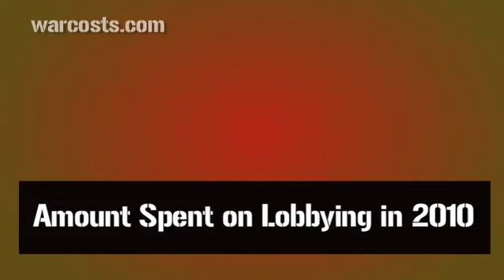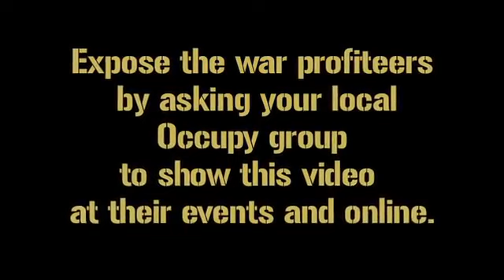Meet the 0.01 Percent- War Profiteers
War industry CEOs make tens of millions of dollars a year, putting them in the top 0.01 percent of income earners in the U.S.

Northrop Grumman CEO Wes Bush made $22.84 million last year.
Lockheed Martin CEO Robert Stevens made $21.89 million.
Boeing CEO James McNerney: $19.4 million.

These guys use their corporations' massive lobbying dollars to keep their job-killing gravy train rolling. Last year, their companies spent a whopping $46 million on lobbying, corrupting our politics and ensuring that their bank accounts continue to fatten at our expense. These executives are some of the main reasons why we're wasting so much on war instead of rebuilding our own nation here at home.
Help us fight their propaganda campaign to protect their profits.

CORRECTION: Lockheed Martin's CEO is Robert Stevens. The video refers to him as "Martin Stevens" which is incorrect.